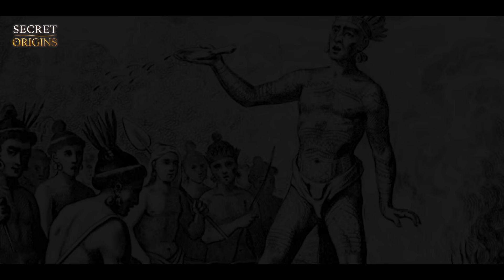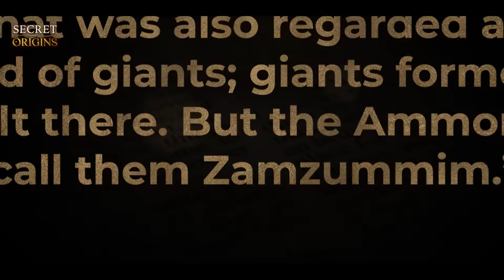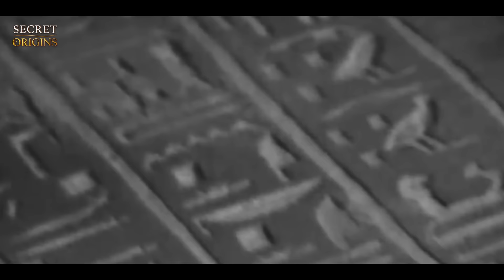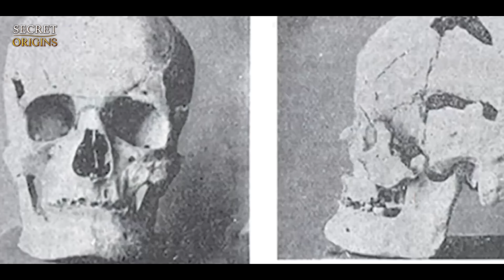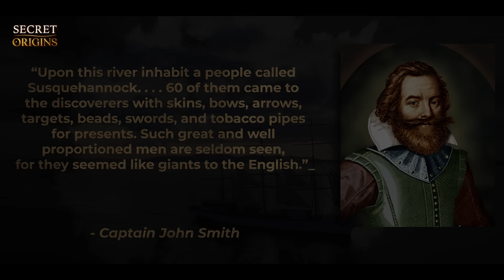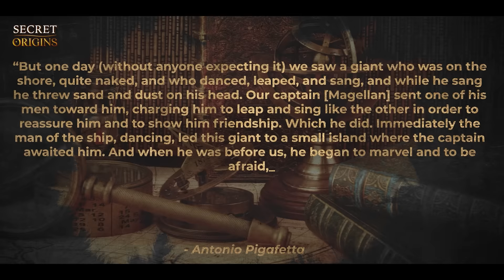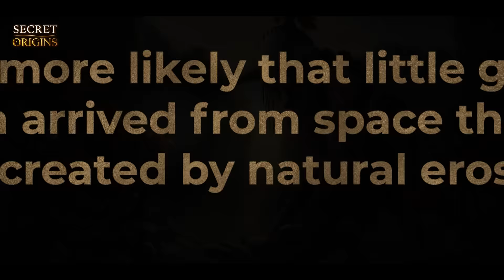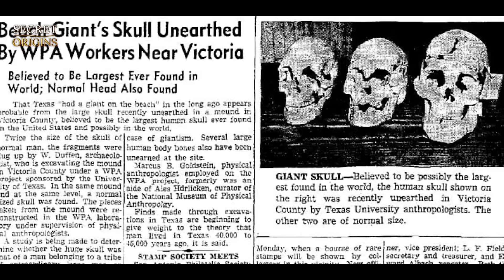Did Giants Really Exist? Here Is The Stunning Proof That Separates Fact From Fiction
In the 1930s, a collection of giant bones was discovered on Mount Carmel in Israel, but they have since disappeared and attention was directed towards new discoveries of Neanderthal bones. It is possible that authorities did not want to acknowledge that the bones could have belonged to the Nephilim or one of their descendants. Despite this, the Bible lists 22 giants by name, including Arba, Og, Bielesath, Ogias, Gog, Magog, Gogmagog, etc. Most of these giants were rulers and kings.

Perhaps the most famous ancient giant from the Bible is the legendary Goliath . In Kings 17:4 it is said::
“A champion named Goliath, who was from Gath, came out of the Philistine camp. His height was six cubits and a span. He had a bronze helmet on his head and wore a coat of scale armor of bronze weighing five thousand shekels; On his legs he wore bronze greaves, and a bronze javelin was slung on his back.”

The story of David and Goliath, while now primarily seen as a children's tale, was once considered to be based on historical events.

Another ancient giant is the legendary Gilgamesh, considered the first hero of the ancient world and the historical builder and ruler of the city of Uruk nearly 5,000 years ago. The poem that tells his stories, The Epic of Gilgamesh, is the oldest known epic poem in existence and also includes a flood myth almost identical to the one found in the Bible thousands of years later.
Gilgamesh was the son of the goddess Ninsun and the king - priest Lugulbanda . He ruled for 126 years and had superhuman strength . In the epic, Gilgamesh is described as "famous for his great stature and surpassing all other kings" . And on clay tablets he is depicted as an extremely tall man holding a lion in his hand . If we compare the length of the lion to the height of the depicted Gilgamesh , he should be about 5 meters tall.

Mysterious monuments and tales of giants can be found in ancient Egypt as well, as depicted in hieroglyphs on the walls of ancient temples. Some of the pharaohs' depictions show a significant difference in height compared to the “normal people”, suggesting the possibility of giants, rather than artistic expression.

In 1881, Professor Timmerman discovered a series of tombs containing the remains of a prehistoric race of giants while examining the ruins of an ancient temple of Isis on the banks of the Nile, 16 miles below Najjar Jafar. The smallest skeleton found was 7 feet 8 inches long, while the largest was 11 feet 1 inch, or about 310 cm.

“Leaving this place, we at last reached 49 and 1/2 degrees to the Antarctic Pole. As it was winter, the ships entered a safe harbor for wintering. We spent two months in this place without seeing anyone.  But one day (without anyone expecting it) we saw a giant who was on the shore [near today’s Puerto San Julián, Argentina], quite naked, and who danced, leaped, and sang, and while he sang he threw sand and dust on his head. Our captain [Magellan] sent one of his men toward him, charging him to leap and sing like the other in order to reassure him and to show him friendship. Which he did. Immediately the man of the ship, dancing, led this giant to a small island where the captain awaited him. And when he was before us, he began to marvel and to be afraid, and he raised one finger upward, believing that we came from heaven. And he was so tall that the tallest of us only came up to his waist. He was well proportioned. . . . The captain named the people of this sort Pathagoni.*